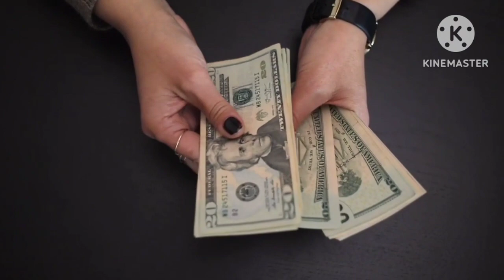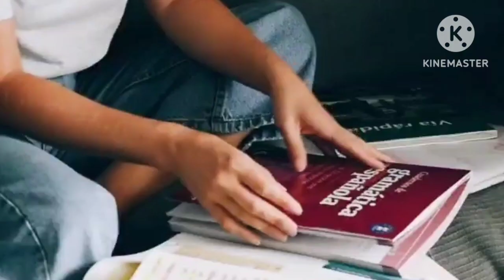ಪ್ರತಿಯೊಬ್ಬರ life ಅಲ್ಲಿ ಇ Habits ಇರಲೇಬೇಕು before age 40.